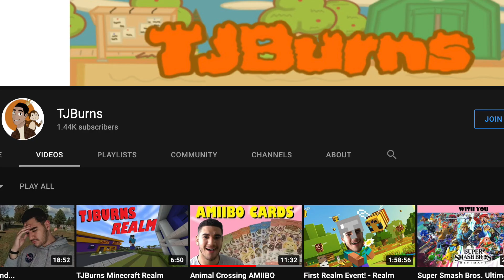TRIVIAL PURSUIT ANIMAL CROSSING EDITION | ACNH | COLLAB ✘ TJBurns ✘ JayBee & Milly ✘ Coorie Doon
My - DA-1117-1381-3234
Equipment I use to record videos;
AverMedia Capture Card
Blue Yeti Microphone
Pop Filter
Limited Edition Switch
Macbook Pro
ACNH Wired Controller